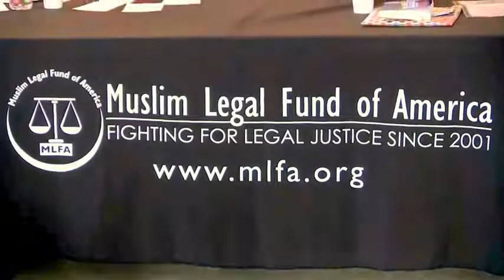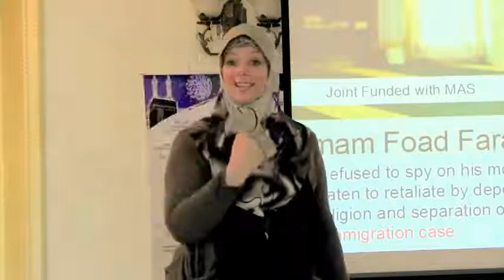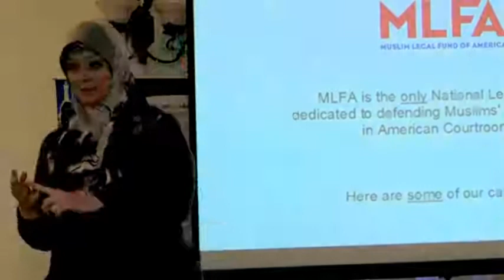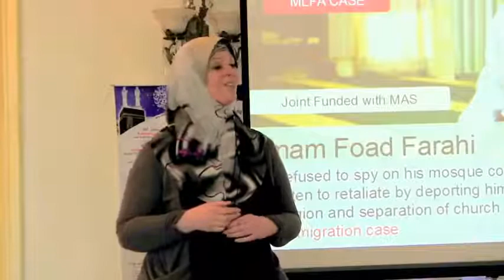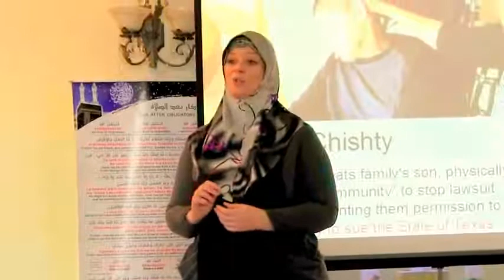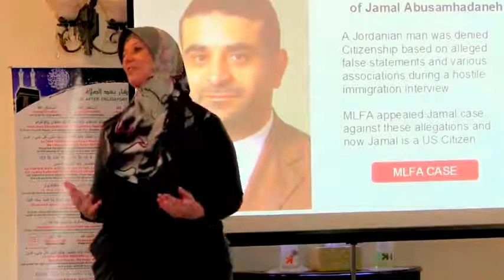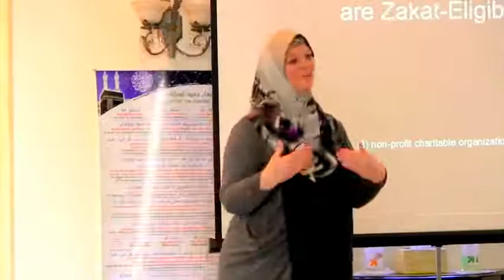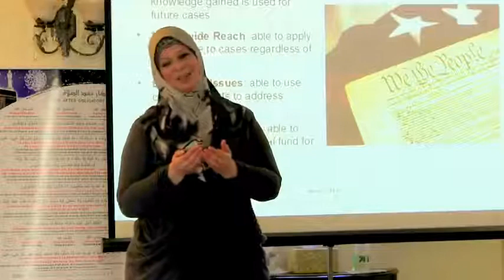Lauren Booth - Tony Blair's Sister in law My Journey To Islam